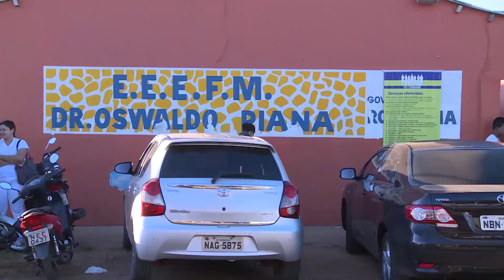Tribunal Regional do Trabalho da 14ª Região promove mais um TRT Comunidade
O Tribunal Regional do Trabalho da 14ª Região promove mais um TRT comunidade, em Porto Velho, Rondônia.

Essas e outras notícias da Justiça do Trabalho, você acompanha no programa Jornada, produzido pelo Tribunal Superior do Trabalho e exibido pela TV Justiça às segundas-feiras, às 19h30, com reprises às terças-feiras, às 07h, quartas-feiras, às 19h30, quintas-feiras, às 07h, e sábados e domingos, às 06h.